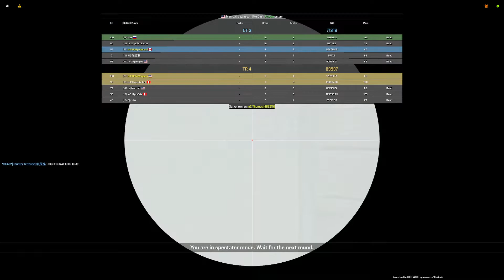m2 mix de_tuscan 19th august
coby, majestic, ness, fulcrum, erie
y1, pak, nightingale, geegee, gogy